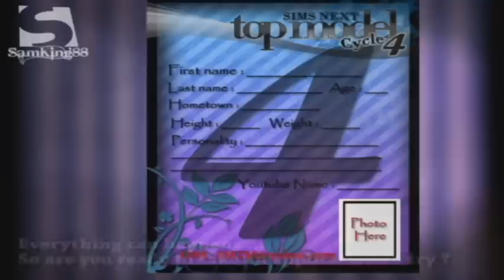SNTM Cycle 4 : APPLY NOW ! [CLOSED]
APPLY NOW ! Get you modesl a chance !
The rule is simple as usual so everybody know what to do !
With Subjects : Your models name - Youtube name ( for me to easy to manage )
First Name : ___ Last Name :___ Age: ___
Hometown: ___ Height:____ Weight :___
Personality:_____ Story : _____ youtube name : ____
+ sim2pack file , + 2 pics ( 1 headshot needed )
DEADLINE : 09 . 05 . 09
Models Received :
1. Quen Rhodes, linnyboy
2. Karalyn Conner, linnyboy
3. Valerie Vann, Graciano Pique
4. Xiao Mae, AngelManos205
5. Rebecca Dewarenm, Micoux16
6. MyKy , Ianpearce2  ?
7. Avery Heart - EvMCreator
8. Kula Armoera - EvMCreator
9. Anette Sordino - Christoph11
10. Sammie-Suki Lee - Christoph11
11. Candice Geastapo - jorgemariosaldana
12. Aimee James - jorgemariosaldana
13. Helena Douglas - smallvillegirl70
14. Rebecca Johnson - smallvillegirl70
15. Cassidy Samrone - cooldogs7778880
16. Safier Allen - cooldogs7778880
17. Genasense Hartle - Samstical
18. Maryam Colchester - oneTHOM
19. Roselle Kroes - oneTHOM
20. Roberta Pearson - oneTHOME
21. Samantha Potter - Simseriesmaker
22. Tifa Sandherst - cooldogs7778880
23. Jack Tough - Simseriesmaker
24. Elizabeth Church - Simseriesmaker
25. Alexis Dean - Simverse
26. Uzuri Lewis - Simverse
27. Savitri Bindra -  Illbefamous08
28. Carol Beziar - nesiocesse78
29. Tiffany Falks - Micoux16
30. Allison Asja - SNTMGOD
31. Saia Noels - SNTMGOD
32. Chilo Uwiganwa - xoSimsMaster
33. Riana Lee - Finals101
34. AnnaBella Rodriguez - GracianoPique
35. Tanequal Smith - aceawacey
36. Meri Yadlin - aceawacey
37. Selenne Majurika - enricenk
38. Ada Lefflet - enricenk
39. Mercedes Fernandez -   SaxMan4691
40.  Malcolm McDaniel -   SaxMan4691
41. Michelle Yo - CoutureSims
42. Cora Harris - missie1972
43. StarKesha Jones - aceawacey
44. Natasha Loxely - CoutureSims
45. Natasha Mendez - Sedazim
46. Chantal Griffin - Simverse
47. Percilla DeBarge - CoutureSims
48. Kaunie Williams - Alphabear4Life
49. Venus Ardenile - DennisR055
50. Bronwyn Cooper - Crazysimfan95
51. Anna Coleman - sims3realityshows
52. Hannah Coleman - sims3realityshows
53. Ainsley Kialan - IUNTEDSTYLESI
54. Monique Rouge - IUNTEDSTYLESI
55. Oliv Noel - IUNTEDSTYLESI
56. Harlee Owen - Amayo008
57. Rhea Andrews - Amayo008
58. Reese Markov - Amayo008
59. Kasayndrah Jackson - ABDCfanatic1
60. Lydia Phau -  ABDCfanatic1
61. Hannah Symonds - rfizzy02049637
62. Zosia Rudolph - rfizzy02049637
63. Avery Walsh - rfizzy02049637
64. Abena Osei - ghanianboi
65. Jolene Ryans - ghanianboi
66. Amanda Stevenson - ghanianboi
67. Kiyla: Wright - volleyuup
68. Meera Nasty - nesiocesse78
69. Sharon Flavis - nesiocesse78
70. Georgia Smith - xoSimsMaster
71. Lisa Harrison - xoSimsMaster
72. Ella Rennison - Crazysimfan95
73. Lucy Bridgewater - Crazysimfan95
74. Filane Guten - SamLovesMarshmallow
75. Veronica Moss - SamLovesMarshmallow
76. Eline Evans - GracianoPique
77. Zessica Tantiago - SamLovesMarshmallow
78. Farrah Newton - muccapucca
79. Yumika Parks - bjlacsamana
80. Ela Bjorkmen - benjoviso07
81. Jayla White - benjoviso07
82. Brandi Perton - teodoraromanian
83. Svea Koslov - Sedazim
84. Scarlett Perton - teodoraromanian
85. Gwendalyn Wishhart - Childrenfordinner
86. Rosalina Sanchez - Childrenfordinner
87. Zoey Welsh - Childrenfordinner
88. Amy Figrimm - Sedazim
89. Jemma Perton - teodoraromanian
90. Jacqueline Ryans - illbefamous08
91. Avana Samuels - Dennisr055
92. Quinn O' Connor - Dennisr055
93. Raye Hartke - jazzbowtie
94. York Kenya - 85modelproductions
95. Yodi Lines - 85modelproductions
96. Carla Gomez - Missgarner
97. Riley Coleman - Missgarner
98. Carmen Ortiz - HarlemeNative212
99. Nola Martinez - 10angel11
100. Ghia Cardnall  - 10angel11
101. Isabella MonnerRail - 10angel11
102. Ilenna Vegas - modelsims504
103. Kenza Marrinway - modelsims504
104. Luna Hartshorne - modelsims504
105. Kendall Brooklyn - star000xoxo
106. Elina Wilmer - empereurgoglu
107. Demy fayley - Tiffrobe
108. Pamela Dawson - Tiffrobe
109. Chisú Naggi - MissSimWorld009
110. Frankie Simpson - XRockstar0
111. Nadia Rodriguez - XCrazy4MaizyX
112. Nolani Ysall - MissSimWorld009
113. Kaycee Richards - XRockstar0
114. Kaylee Richards - XCrazy4MaizyX
115. May Opop - Samstical
116. Tenesse Coron - timtimtamara
117.  Sica Jeremy - MissSimWorld009
118. Rochelle DeOwn - star000xoxo
119. Misty-Ann Topseon - star000xoxo
120. Pixie Kellen - TotallyAmazingLU2
121. Alla Velliken - TotallyAmazingLU2
122. Grace WiroBeck - TotallyAmazingLU2
123. Paris Denton - Bballstar1109
124. Kari Edenz - aim611sims
125. Shanine Williams - aim611sims
The list is too long to be updated here, Go to my site to see more update about models i received :